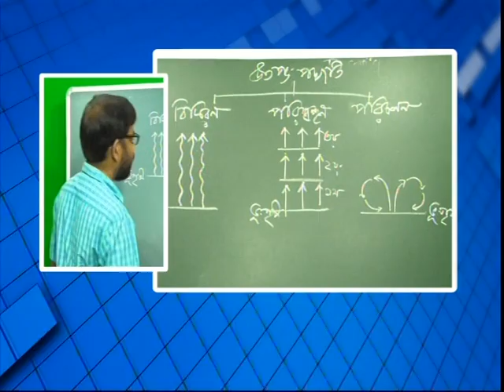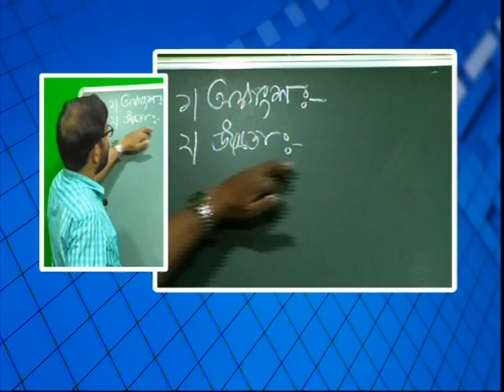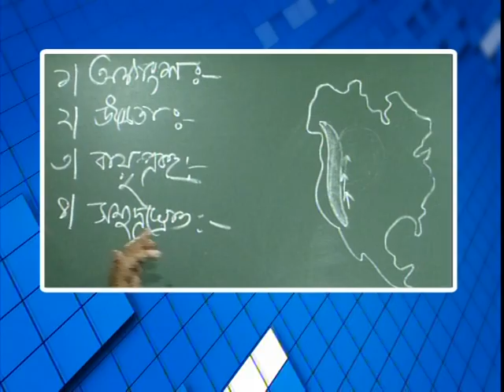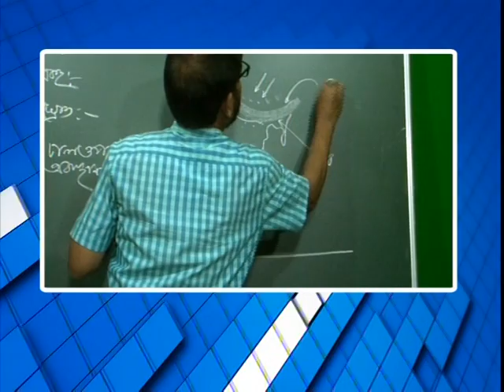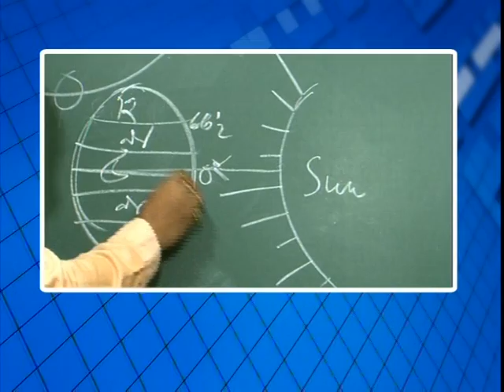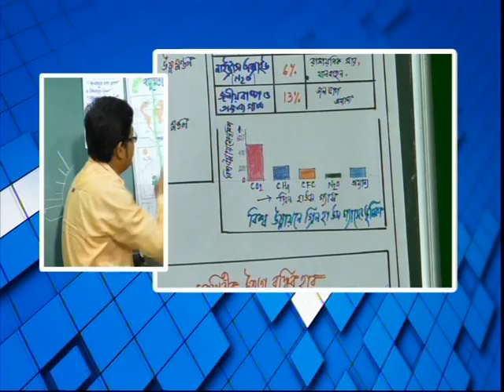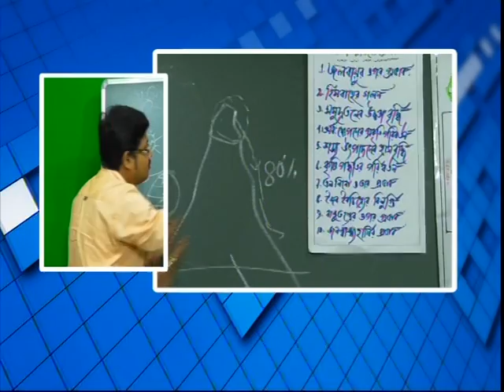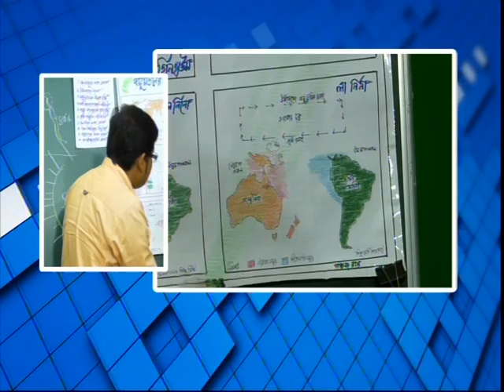বিশেষ অনুষ্ঠান 'পাঠশালা' দশম শ্রেনী বিষয় ভূগোল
বনগাঁ পৌরসভা ও নিউজ নো মানস ল্যান্ডের বিশেষ অনুষ্ঠান 'পাঠশালা' দশম শ্রেনী বিষয় ভূগোল